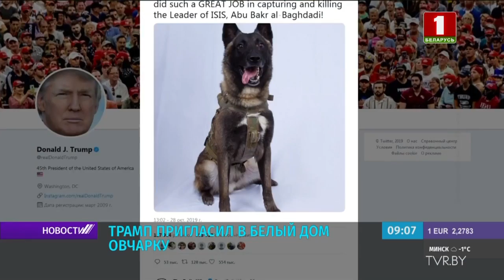Трамп пригласил в Белый дом овчарку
В Белом доме ждут неожиданного гостя. Дональд Трамп пригласил в резиденцию овчарку. Фото собаки американский президент опубликовал в Своем Twitter. По его словам, именно этот замечательный пес участвовал в операции по ликвидации главаря ИГИЛ Абу Бакр аль-Багдади. Именно эта овчарка, чье имя решили не рассекречивать, загнала террориста в тоннель, где он подорвался при помощи пояса смерти.